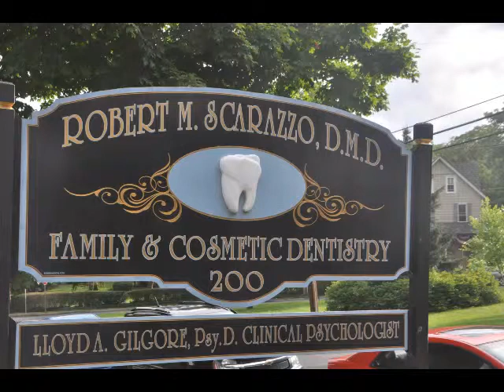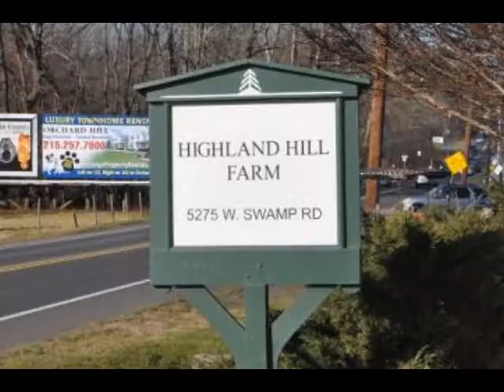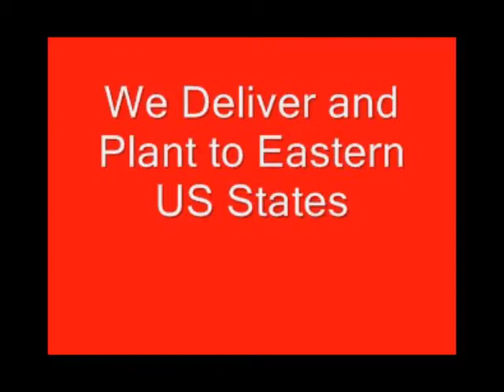TEETH REPAIR WHO TO CALL BUCKS CO PA